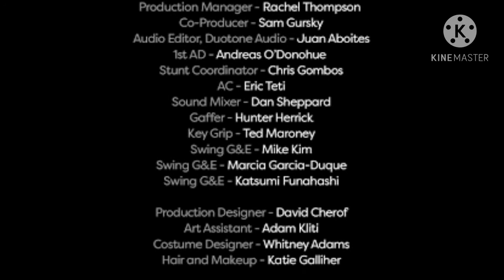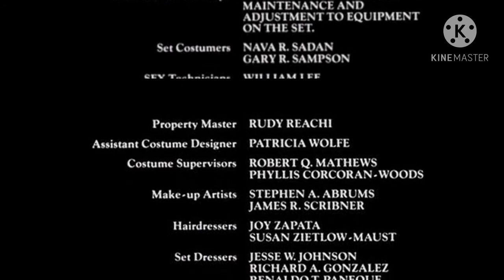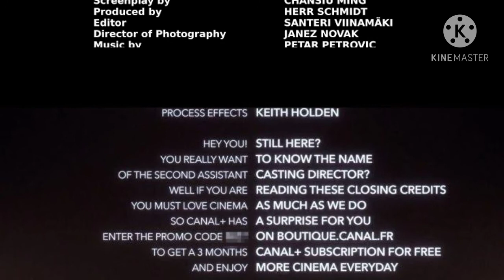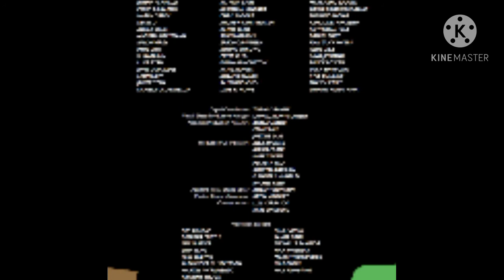jw numberblocks 2 end credit